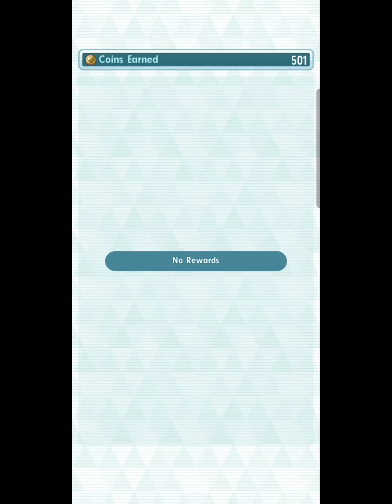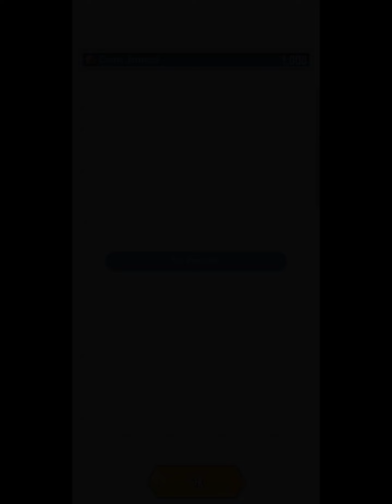5000pts Kanto CS Master Mode | Pokemon Masters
my second time beating Master Mode, but now I remembered to record it! Hope you enjoy :)

My Masters friend code is in the info tab of my channel for those who are interested